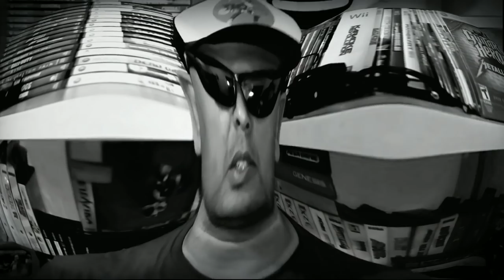7 PIORES Controles de Video Games de Todos os Tempos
Fala galera, hoje trago pra vocês, aqueles que são, na minha opinião, os piores controles de vídeo games, que eu já joguei.
Espero que vocês não levem muito à sério e que gostem da minha lista e só pra lembrar, é apenas a MINHA OPINIÃO, então se você tiver uma opinião diferente, deixe aí nos comentários pra gente trocar uma idéia sobre isso, claro, com respeito e educação, ok?
Vamos lá então